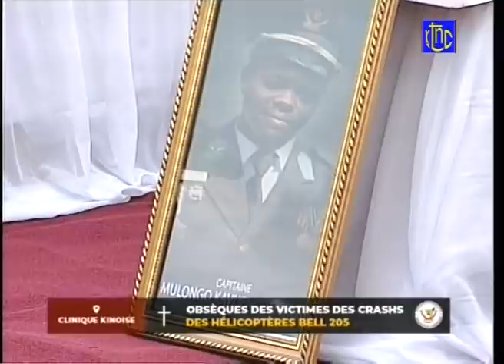🔴RDC : LE PRESIDENT FELIX TSHISEKEDI A DÉCORÉ LES 7 MILITAIRES TOMBER AU FRONT